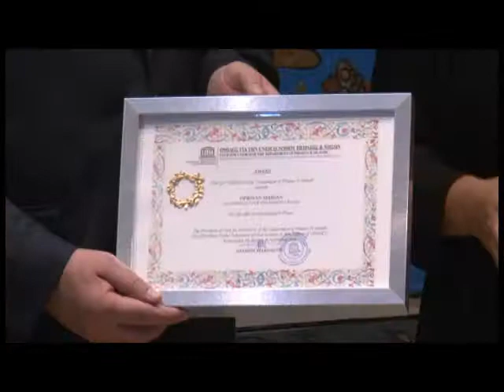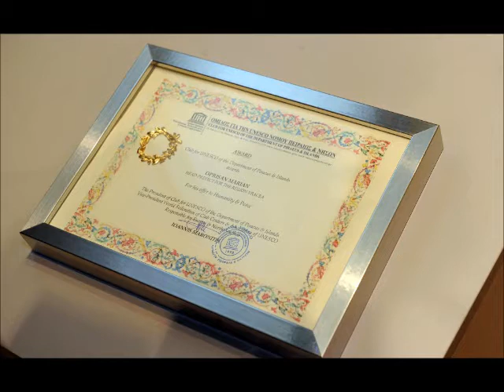Decernare distinctie UNESCO catre Marian Oprisan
Președintele Consiliului Județean Vrancea, Marian Oprișan a primit, in data de 19 octombrie 2012, o distincție marca UNESCO. Distinctia i-a fost înmânată de către vicepreşedintele Federaţiei Mondiale a Asociaţiilor şi Centrelor UNESCO  (WFUCA), responsabil pentru Europa şi America de Nord, preşedinte al Clubului UNESCO Pireus&Islands Ioannis Maronitis.

Distincția UNESCO a fost acordată președintelui CJ Vrancea pentru implementarea proiectului european „Drumul de Glorie al Armatei Române în Primul Război Mondial", implementat de către Consiliul Judeţean Vrancea, evenimentul având loc vineri după-amiază la Muzeul Armelor de la Mausoleul Mărăşeşti.

La eveniment au participat miniștrii Dan Șova, Rovana Plumb și Ecaterina Andronescu.